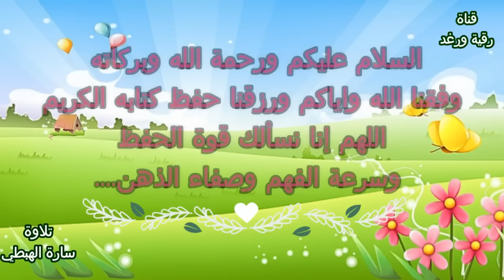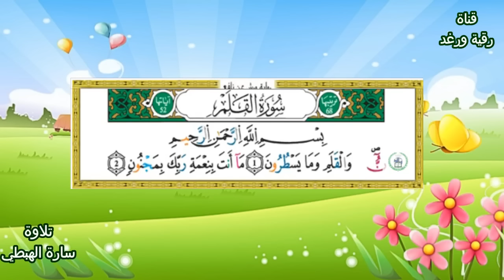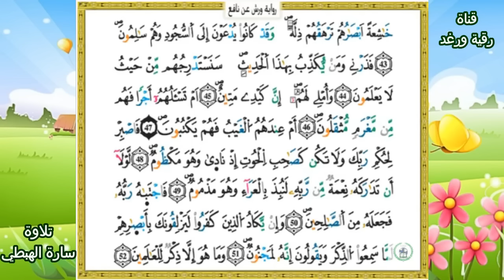سورة القلم كاملة مكررة | رواية ورش عن نافع | تلاوة سارة الهبطي | مصحف التجويد | Surat Al-Qalam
سورة القلم مكية | رقم السورة: 68 - عدد آياتها حفص : 52 عدد كلماتها : 301
نُّٓۖ وَالْقَلَمِ وَمَا يَسْطُرُونَ (1) مَآ أَنتَ بِنِعْمَةِ رَبِّكَ بِمَجْنُونٖ (2) وَإِنَّ لَكَ لَأَجْراً غَيْرَ مَمْنُونٖ (3) وَإِنَّكَ لَعَلَيٰ خُلُقٍ عَظِيمٖۖ (4) فَسَتُبْصِرُ وَيُبْصِرُونَ (5) بِأَييِّكُمُ اُ۬لْمَفْتُونُۖ (6) إِنَّ رَبَّكَ هُوَ أَعْلَمُ بِمَن ضَلَّ عَن سَبِيلِهِۦ وَهُوَ أَعْلَمُ بِالْمُهْتَدِينَۖ (7) فَلَا تُطِعِ اِ۬لْمُكَذِّبِينَۖ (8) وَدُّواْ لَوْ تُدْهِنُ فَيُدْهِنُونَۖ (9) وَلَا تُطِعْ كُلَّ حَلَّٰفٖ مَّهِينٍ (10) هَمَّازٖ مَّشَّآءِۢ بِنَمِيمٖ (11) مَّنَّاعٖ لِّلْخَيْرِ مُعْتَدٍ اَثِيمٍ (12) عُتُلِّۢ بَعْدَ ذَٰلِكَ زَنِيمٍ (13) اَن كَانَ ذَا مَالٖ وَبَنِينَ (14) إِذَا تُتْل۪يٰ عَلَيْهِ ءَايَٰتُنَا قَالَ أَسَٰطِيرُ اُ۬لَاوَّلِينَۖ (15) سَنَسِمُهُۥ عَلَي اَ۬لْخُرْطُومِۖ (16) إِنَّا بَلَوْنَٰهُمْ كَمَا بَلَوْنَآ أَصْحَٰبَ اَ۬لْجَنَّةِ إِذَ اَقْسَمُواْ لَيَصْرِمُنَّهَا مُصْبِحِينَ (17) وَلَا يَسْتَثْنُونَۖ (18) ۞فَطَافَ عَلَيْهَا طَآئِفٞ مِّن رَّبِّكَ وَهُمْ نَآئِمُونَ (19) فَأَصْبَحَتْ كَالصَّرِيمِۖ (20) فَتَنَادَوْاْ مُصْبِحِينَ (21) أَنُ اُ۟غْدُواْ عَلَيٰ حَرْثِكُمُۥٓ إِن كُنتُمْ صَٰرِمِينَۖ (22) فَانطَلَقُواْ وَهُمْ يَتَخَٰفَتُونَ (23) أَن لَّا يَدْخُلَنَّهَا اَ۬لْيَوْمَ عَلَيْكُم مِّسْكِينٞۖ (24) وَغَدَوْاْ عَلَيٰ حَرْدٖ قَٰدِرِينَۖ (25) فَلَمَّا رَأَوْهَا قَالُوٓاْ إِنَّا لَضَآلُّونَ (26) بَلْ نَحْنُ مَحْرُومُونَۖ (27) قَالَ أَوْسَطُهُمُۥٓ أَلَمَ اَقُل لَّكُمْ لَوْلَا تُسَبِّحُونَۖ (28) قَالُواْ سُبْحَٰنَ رَبِّنَآ إِنَّا كُنَّا ظَٰلِمِينَۖ (29) فَأَقْبَلَ بَعْضُهُمْ عَلَيٰ بَعْضٖ يَتَلَٰوَمُونَۖ (30) قَالُواْ يَٰوَيْلَنَآ إِنَّا كُنَّا طَٰغِينَ (31) عَس۪يٰ رَبُّنَآ أَنْ يُّبَدِّلَنَا خَيْراٗ مِّنْهَآ إِنَّآ إِلَيٰ رَبِّنَا رَٰغِبُونَۖ (32) كَذَٰلِكَ اَ۬لْعَذَابُۖ وَلَعَذَابُ اُ۬لَاخِرَةِ أَكْبَرُۖ لَوْ كَانُواْ يَعْلَمُونَۖ (33) إِنَّ لِلْمُتَّقِينَ عِندَ رَبِّهِمْ جَنَّٰتِ اِ۬لنَّعِيمِۖ (34) أَفَنَجْعَلُ اُ۬لْمُسْلِمِينَ كَالْمُجْرِمِينَۖ (35) مَا لَكُمْ كَيْفَ تَحْكُمُونَۖ (36) أَمْ لَكُمْ كِتَٰبٞ فِيهِ تَدْرُسُونَ (37) إِنَّ لَكُمْ فِيهِ لَمَا تَخَيَّرُونَۖ (38) أَمْ لَكُمُۥٓ أَيْمَٰنٌ عَلَيْنَا بَٰلِغَةٌ اِلَيٰ يَوْمِ اِ۬لْقِيَٰمَةِ إِنَّ لَكُمْ لَمَا تَحْكُمُونَۖ (39) سَلْهُمُۥٓ أَيُّهُم بِذَٰلِكَ زَعِيمٌۖ (40) اَمْ لَهُمْ شُرَكَآءُ فَلْيَاتُواْ بِشُرَكَآئِهِمُۥٓ إِن كَانُواْ صَٰدِقِينَۖ (41) يَوْمَ يُكْشَفُ عَن سَاقٖ وَيُدْعَوْنَ إِلَي اَ۬لسُّجُودِ فَلَا يَسْتَطِيعُونَۖ (42) خَٰشِعَةً اَبْصَٰرُهُمْ تَرْهَقُهُمْ ذِلَّةٞۖ وَقَدْ كَانُواْ يُدْعَوْنَ إِلَي اَ۬لسُّجُودِ وَهُمْ سَٰلِمُونَۖ (43) فَذَرْنِے وَمَنْ يُّكَذِّبُ بِهَٰذَا اَ۬لْحَدِيثِۖ سَنَسْتَدْرِجُهُم مِّنْ حَيْثُ لَا يَعْلَمُونَ (44) وَأُمْلِے لَهُمُۥٓۖ إِنَّ كَيْدِے مَتِينٌۖ (45) اَمْ تَسْـَٔلُهُمُۥٓ أَجْراٗ فَهُم مِّن مَّغْرَمٖ مُّثْقَلُونَۖ (46) أَمْ عِندَهُمُ اُ۬لْغَيْبُ فَهُمْ يَكْتُبُونَۖ (47) ۞فَاصْبِرْ لِحُكْمِ رَبِّكَ وَلَا تَكُن كَصَٰحِبِ اِ۬لْحُوتِ إِذْ نَاد۪يٰ وَهُوَ مَكْظُومٞۖ (48) لَّوْلَآ أَن تَدَٰرَكَهُۥ نِعْمَةٞ مِّن رَّبِّهِۦ لَنُبِذَ بِالْعَرَآءِ وَهُوَ مَذْمُومٞۖ (49) فَاجْتَبٰ۪هُ رَبُّهُۥ فَجَعَلَهُۥ مِنَ اَ۬لصَّٰلِحِينَۖ (50) وَإِنْ يَّكَادُ اُ۬لذِينَ كَفَرُواْ لَيَزْلِقُونَكَ بِأَبْصٰ۪رِهِمْ لَمَّا سَمِعُواْ اُ۬لذِّكْرَ وَيَقُولُونَ إِنَّهُۥ لَمَجْنُونٞۖ (51) وَمَا هُوَ إِلَّا ذِكْرٞ لِّلْعَٰلَمِينَۖ (52)